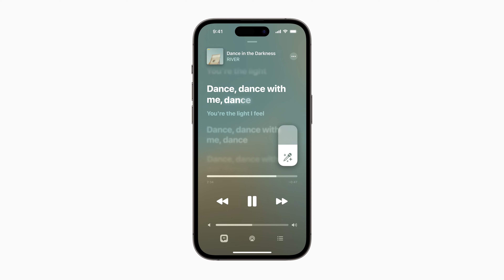Apple introduces Apple Music Sing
PRESS RELEASE
December 6, 2022